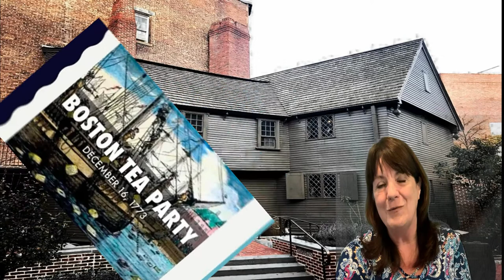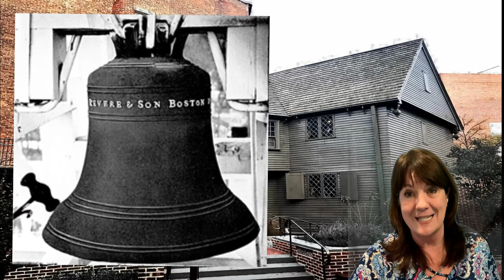Boston Freedom Trail Stop 12 Paul Revere House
This is the 12th stop on our Freedom Trail virtual tour, the Paul Revere House. It was already a 90 year old house when he bought it. Built about 1680. This is a virtual tour. I am a tour director and sometimes guide, with no work because of Covid 19, so I found a way to do what I love virtually. I hope you enjoy and will watch all 16 stops, plus a couple of bonus stops.